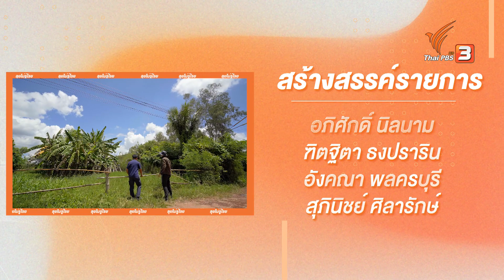บ่อเกลือบ้านดุง แหล่งผลิตเกลือสินเธาว์อีสาน | ลุยไม่รู้โรย Super Active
สูงวัยไอดอล : พบกับคนทำเกลือสินเธาว์บ้านดุงรุ่นที่ 2 กับคุณพ่อไพวรรณ์ อายุ 50 ปี ที่ยังทำขายจนถึงปัจจุบันนี้ และคนในชุมชนที่ยังรวมตัวกันทำนาเกลือ โดยคนที่นี่จะยึดวิธีการทำเกลือเป็นอาชีพหลักในการสร้างรายได้เพื่อหาเลี้ยงครอบครัว และยังรักษาวิถีชีวิตของการทำเกลือสินเธาว์คนรุ่นพ่อรุ่นแม่ไว้ มีการส่งต่อรุ่นสู่รุ่นไปเรื่อย ๆ

สำรับตำรับยาย : มาทำความรู้จัก "ก๋วยเตี๋ยวแกง มุสลิม" ก๋วยเตี๋ยวที่เรารู้จักมักจะมีน้ำซุปเป็นน้ำตกและน้ำใส แต่ก๋วยเตี๋ยวแกงมุสลิมจะแตกต่างไปจากที่เคยเห็น เพราะน้ำซุปจะทำด้วยการตำพริกแกงใส่ลงไปในน้ำซุปมีเครื่องเทศเฉพาะของชาวมุสลิม ให้รสชาติอีกแบบในการกินก๋วยเตี๋ยว ทั้งได้กลิ่นเครื่องเทศ และความจัดจ้านจากพริกแกง

ติดตามชมได้ในรายการลุยไม่รู้โรย Super Active วันอาทิตย์ที่ 11 กันยายน 2565 เวลา 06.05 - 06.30 น. ทางไทยพีบีเอส หรือรับชมย้อนหลังได้ทาง